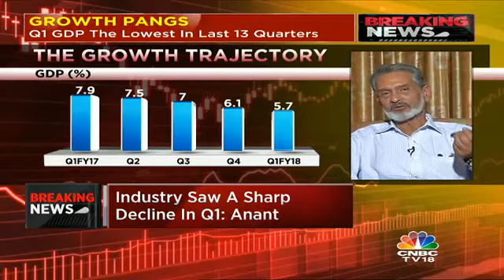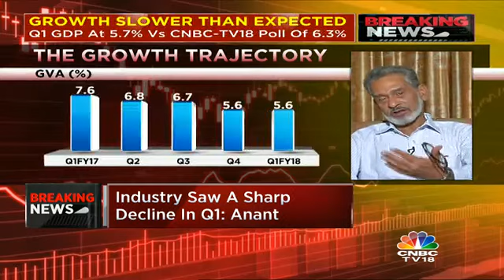Can't blame WPI Deflator for fall in GDP: Pronab Sen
Pronab Sen says can't blame WPI deflator for fall in GDP.